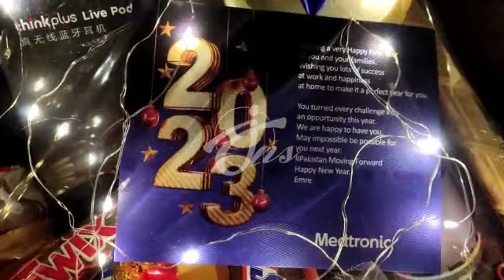New Year Basket 2023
Jamal n Sons is a printing firm of repute. We render offset printing-related services, giveaways and general order supplies to all commercial and industrial sectors. Recognized as one of the industries leading print partners, Jamal n Sons is preferred for its commitment to quality and total solution services.